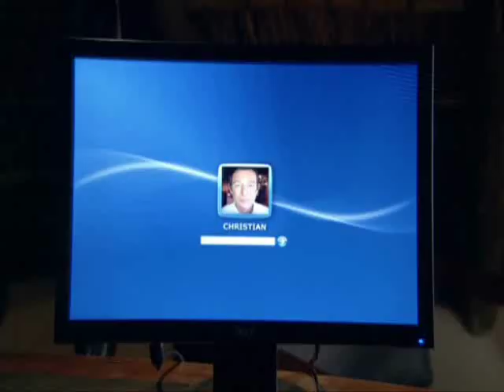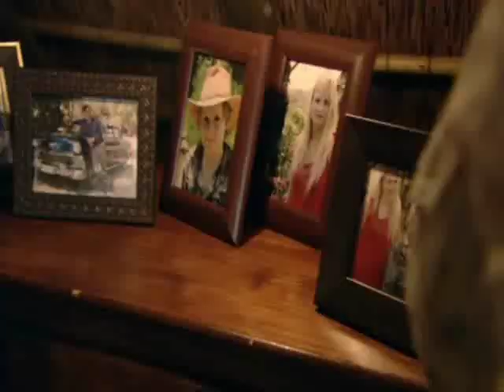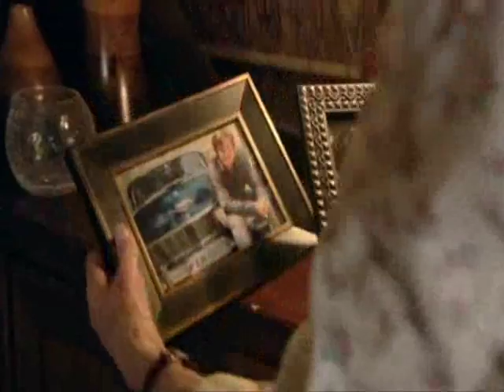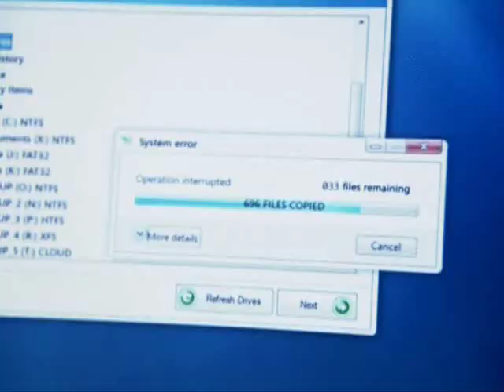Wild at Heart S6E08 Part 3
Danny realises he may have to sacrifice his principles to save Leopard's Den as the court case looms, and Caroline decides to take matters into her own hands by going undercover at the mining company. Applying for a job as Peeters' personal assistant, she hopes to find out more about the firm's plans, while Du Plessis resorts to sabotage to protect his home.

Written By Niall Leonard
Directed By Maurice Phillips
Produced By Nick Goding

Cast
Danny Trevanion - Stephen Tompkinson
Alice Trevanion - Dawn Steele
Anders Du Plessis - Deon Stewardson
Caroline - Hayley Mills
Olivia Adams - Olivia Scott-Taylor
Nomsa - Nomsa Xaba
Charlotte Collins - Tarryn Faye Brummage
Thabo - Atandwa Kani
Fatani - Thapelo Mokoena
Christian Peeters - David Butler
Kane - Vuyo Dabula
Van Wyik - Marcel Van Heerden
Dr Bloem - Abena Ayivor
Schmidt - Fiona Ramsay
Judge - Louis Van Niekirk